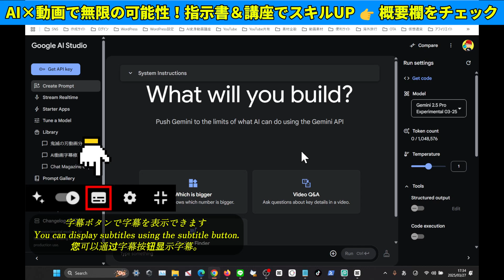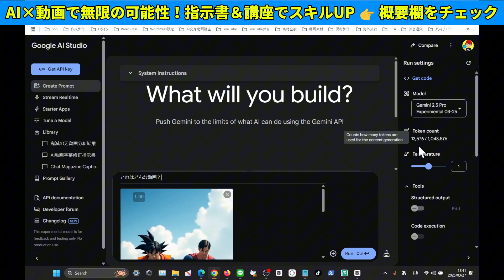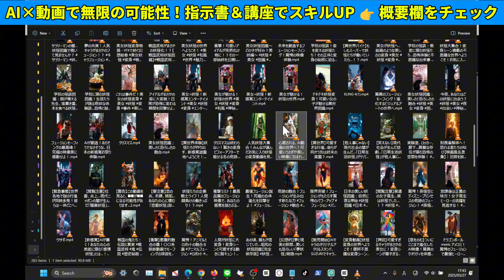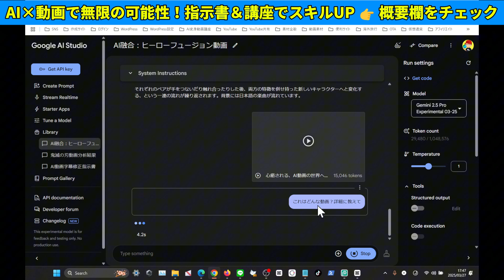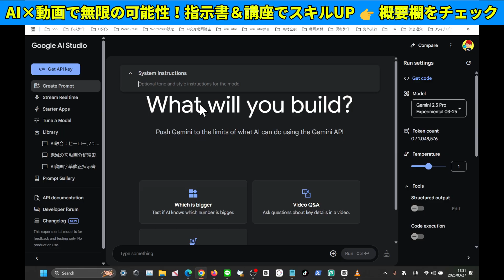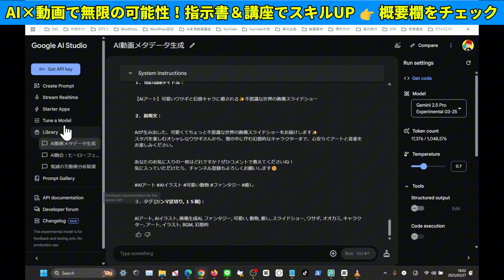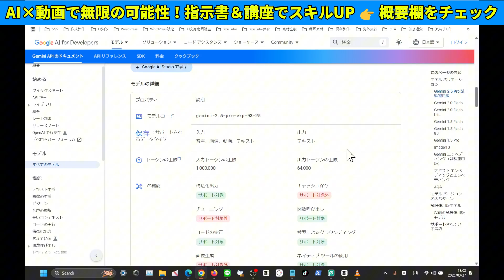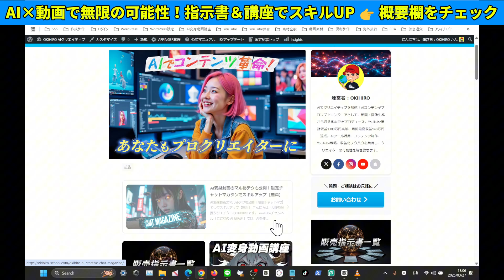【YouTube効率化】Gemini 2.5 Pro×Google AI Studio動画分析でメタデータ自動生成！SEO強化と時間短縮を実現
▼▼ラオス在-住AIエンジニア開発「自動化ツール」販売中！▼▼

■ 画像生成AIプロンプトメーカー『Nano Banana Pro』【Win/Mac対応】

■ 動画制作を自動化するツールセット『Creator Bundle』

👉 Google AI Studioと最新AI「Gemini 2.5 Pro」の動画分析機能を徹底解説。YouTubeのタイトル、説明文、タグをAIで自動生成し、SEO強化と大幅な時間短縮を実現する方法を紹介します。YouTubeクリエイター必見のコンテンツ作成効率化テクニックです。

【AI活用をレベルアップ！】指示書（プロンプト）販売中！制作時間短縮＆品質向上✨

👇指示書販売ページはこちら（AI生成の時短＆高品質化！）

👇【無料】Chatworkマガジンで最新情報＆マル秘テクニック配信中！
AI動画制作の最新ツール情報や、他では話せないマル秘テクニックを不定期でお届け！
今すぐ登録して、ライバルに差をつけよう！

AI制作をもっと効率的に、もっとクリエイティブに楽しみたい方へ！
様々なジャンルのAI活用をマスターできるプロンプト指示書を販売しています。

✅指示書で実現できること

    時間の節約：ゼロからプロンプトを考える時間を大幅に削減！

    クオリティUP：試行錯誤を減らし、高品質なAI生成物をすぐに作成！

    アイデアの拡張：豊富な指示書で、創造性を刺激！

✅販売中の指示書（プロンプト）例

    妖怪変身動画 👹 (画像生成・動画生成)

    妖怪クッキング動画 🍳 (画像生成・動画生成)

    キメラ融合動画 🧬 (画像生成・動画生成)

    AI美女ツイート 👩🏻 (画像生成・テキスト生成・SNS運用)

    記事作成オールインワン 📝 (AIブログ記事作成・SEO対策)

    SEOパフォーマンス向上 📈 (Webサイト・コンテンツSEO)

    その他多数！

💬ご質問やご感想、AIに関する情報交換など、お気軽にコメントください！